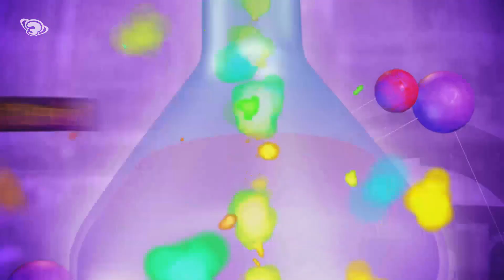Per què cal ventilar l'habitació? - Dinàmiks fet a casa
La ventilació dels espais que ocupem és molt important. El Dani Jiménez t'ho explica.

Súpers, ja us podeu subscriure al canal de Youtube de Super3!